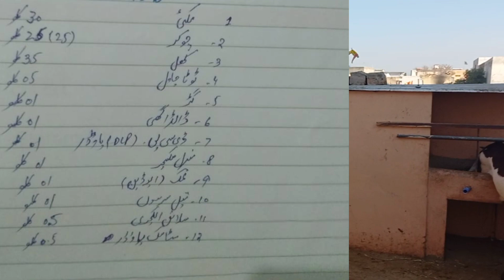Goat Feed || جانور میرے کمزور نئیں